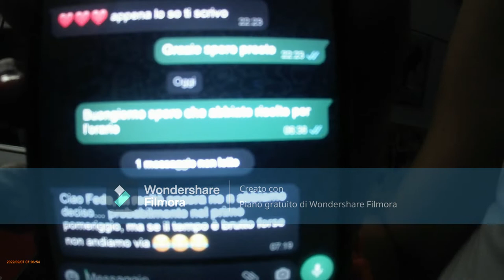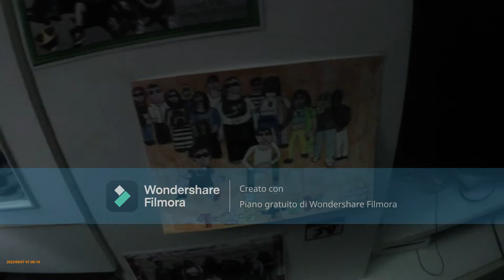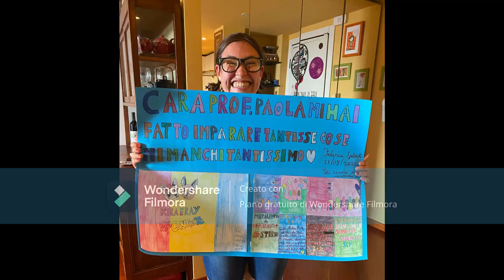Sorprendo la mia ex insegnante a distanza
evviva mi è riuscita